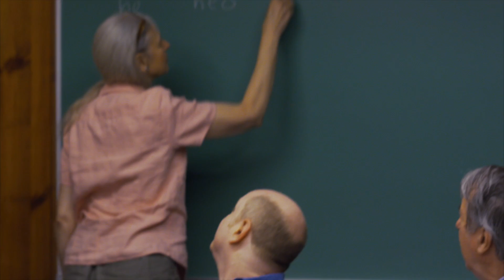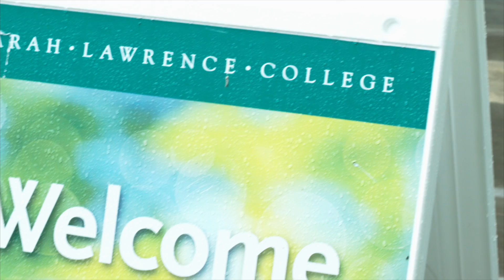Reunion 2016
Reunion 2016! With 550 alumni, guests, faculty, and staff celebrating, campus was abuzz with good cheer as old friends reconnected and new Sarah Lawrence bonds were formed. Check out some highlights from Brian Emery '07!